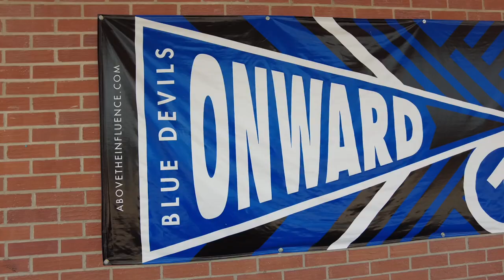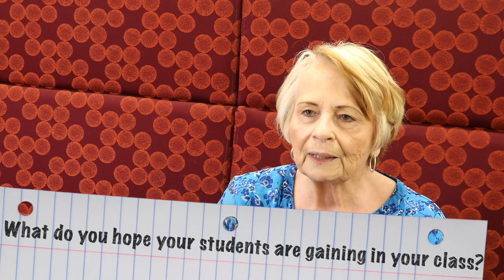Teacher Profile #1 - Mrs. Barb MacDonald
The students of the Blue Devil News Class at Sunnyside High School have filmed, edited, and produced this teacher profile for one of our awesome teachers here at Sunnyside.